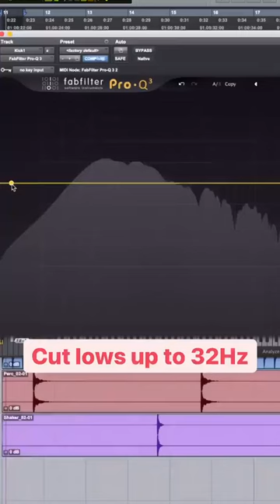Quick Tip: EQing Kick Drums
Shop our online vocal mixing course

Suggestions for EQing kick drums! These numbers are not absolutes & will be different between each song & sample!

If you'd like a more in depth video on bus compression,

SoundOracle.net

Realistic is a Producer/Engineer located in Atlanta, GA specializing in Hip-Hop, R&B & Pop music. Realistic has been involved in the music industry for over 15 years with an AAS in Music Production/Audio Engineering. He has worked on projects for Musiq Soulchild, NBA 2k, Skyzoo, BJ The Chicago Kid, Ayo N Keyz, Billboard Hitmakers, Atmosphere, Brother Ali, Rhymesayers, Hamburger Helper, & Pharaoh.

JOIN MY UNQUANTIZED PODCAST COMMUNITY:

Don't miss out Unquantized Podcast Live & Interactive by @soundoracle + @triza starting at 4pm every Friday @IG !!!